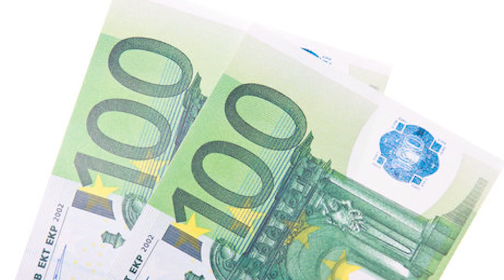Da Silva & Xaint Dextiny Live In Ireland Dublin